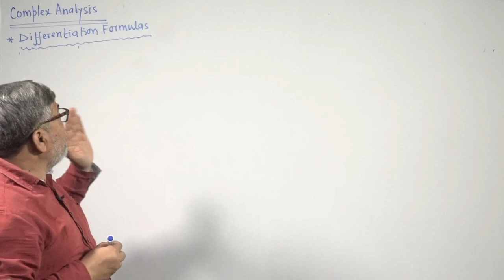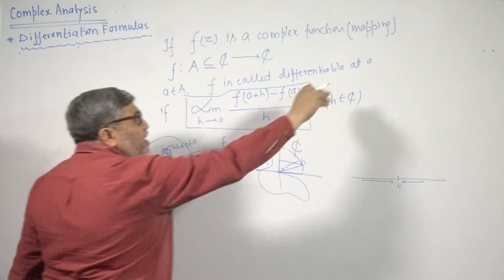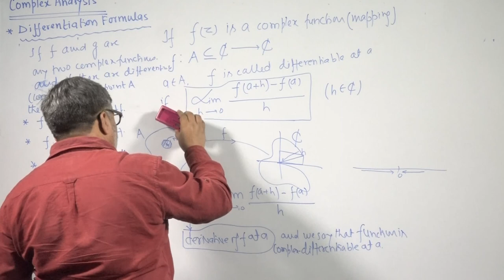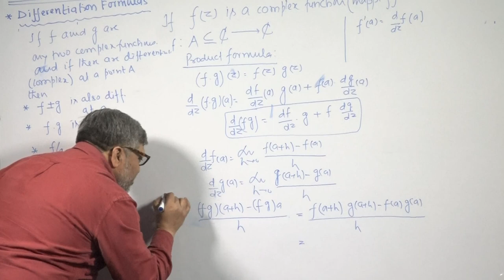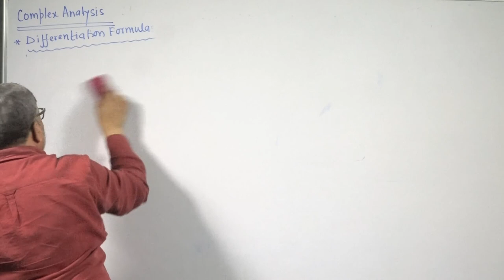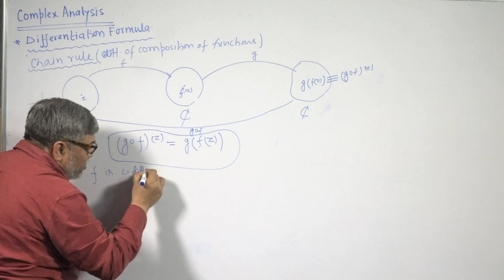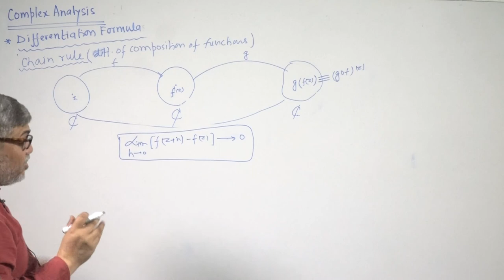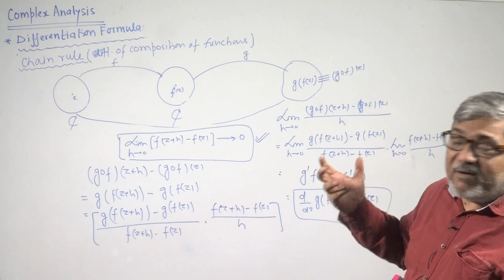Complex Analysis Part 3 By Prof Sanjey Kumar Pant